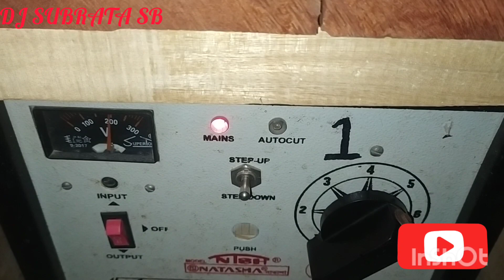studiomaster dja 5000 & stranger spb 3 k & 2 dual bass & 4 dual top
DJ SUBRATA SB

STUDIOMASTER DJA 5000 & 2 DUAL BASS

STRANGER SPB 3 K & 4 DUAL TOP

STUDIOMASTER 16 . 3 MIXER